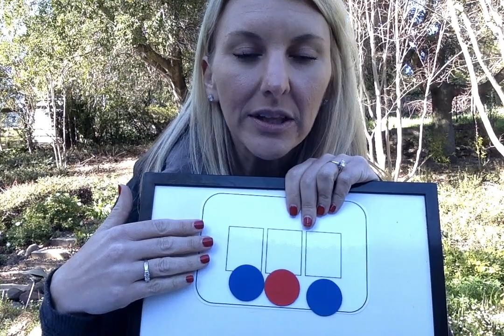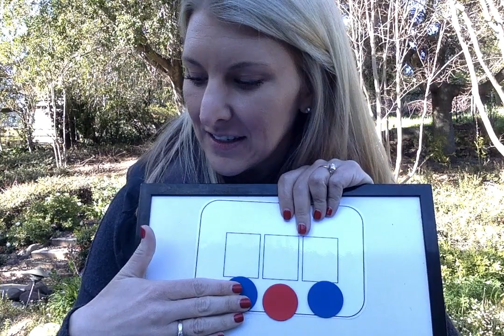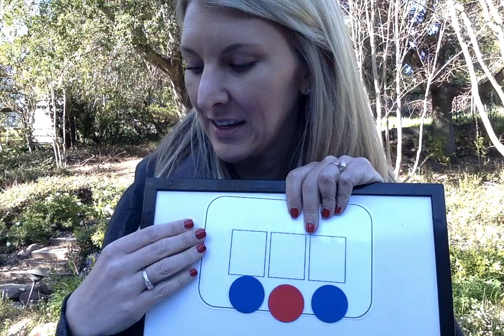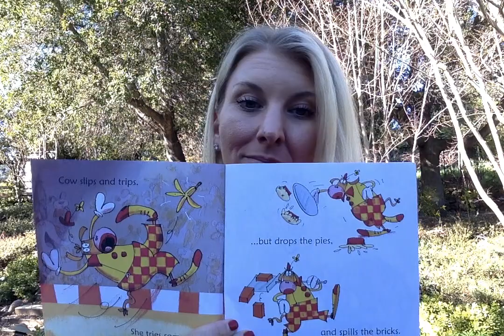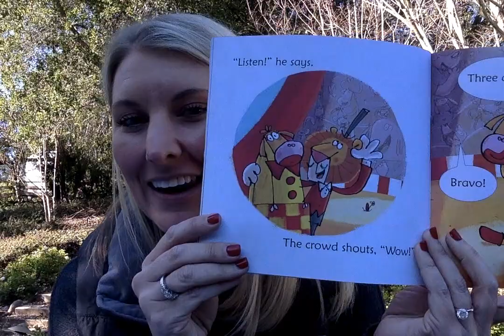Heggerty Kinder P.A.Wk 19 - Tues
This is the Heggerty Kindergarten Phonemic Awareness curriculum (blue book). Week 19 Tuesday. Instructor pauses to allow time for student responses. Additional rhyming work at end of lesson.